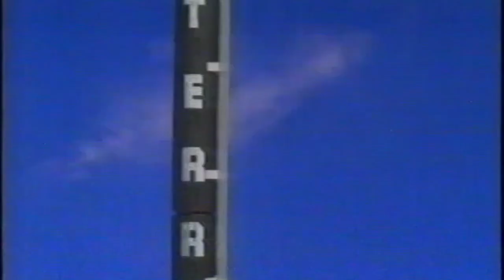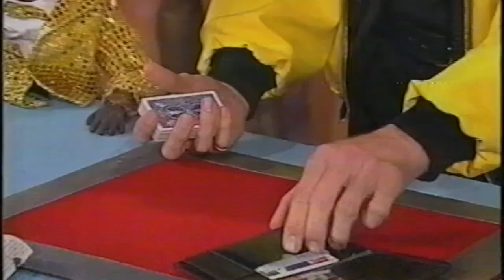Classic Australian TV Magic - Tony Laffan (Cutting the Aces)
Tony Laffan rose to local fame as an accomplished Illusion act, touring Australia and the world along with residencies at major local theme parks.

In October 2002, Tony was awarded the prestigious MERLIN Award by the International Magic Society for "Illusionist Of The Year". Tony is the first Australian in history to receive this award.

The Nutella magic series ran on Channel 7's Agro's Cartoon Connection for a number of weeks in the mid 1990's, out of their Brisbane studios.